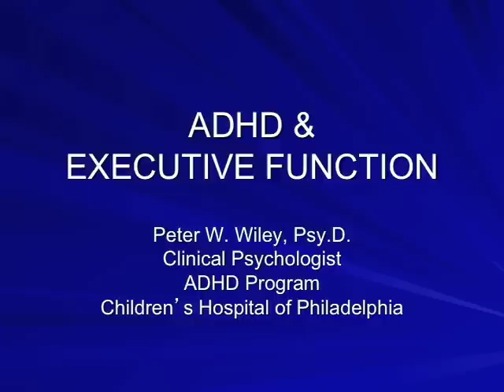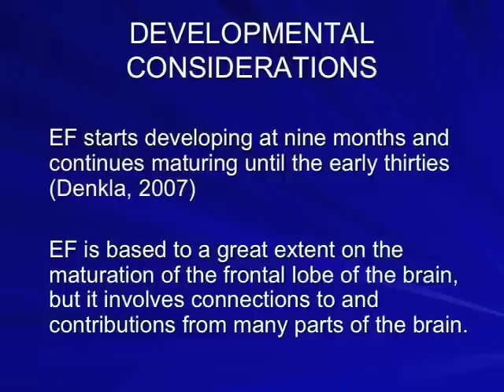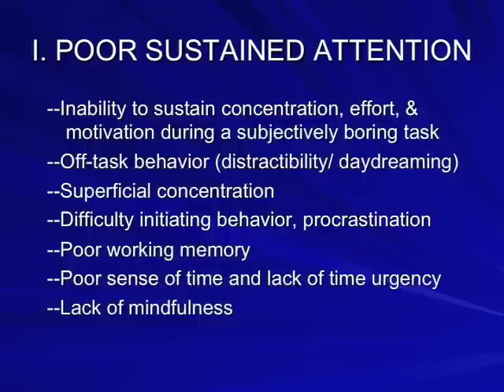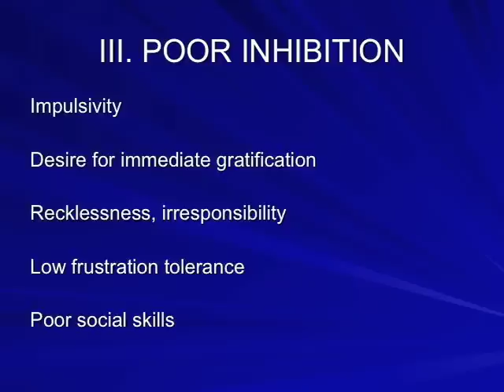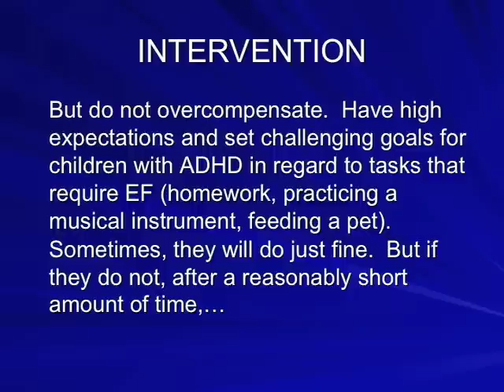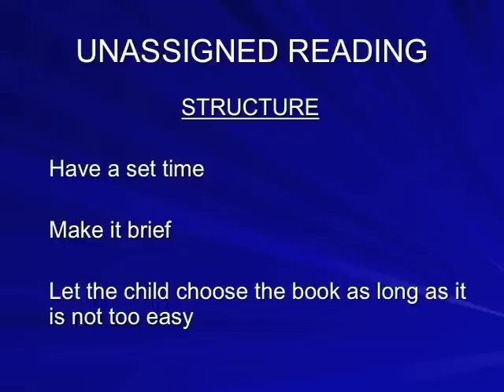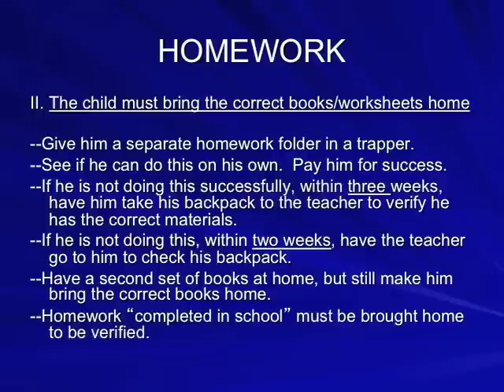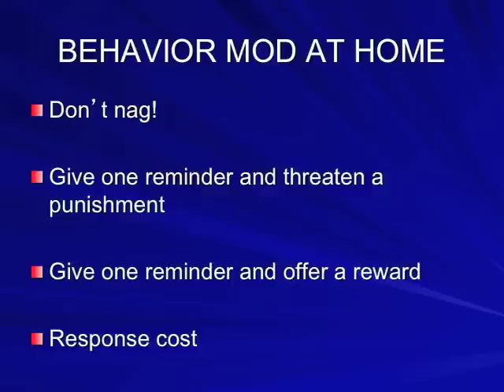Executive Functioning and ADHD: Presention by Peter Wiley, Psy.D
Listen and learn about executive functioning in children with ADHD. Peter Wiley, Psy.D, a staff psychologist in the Center for Management of ADHD at The Children's Hospital of Philadelphia, shares information that defines executive functioning, explains how ADHD makes executive functioning difficult, and shares practical advice for parents of children with ADHD.